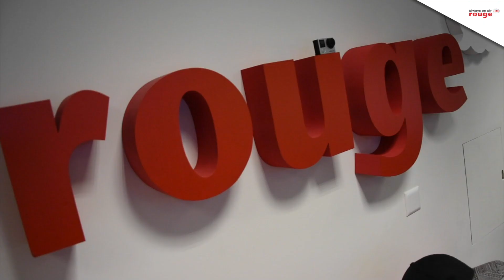Lola Marsh | 02.12.2015 | Sirens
Les Israéliens Lola Marsh sont venus nous jouer quelques notes avant leur passage au Bleu Lézard de Lausanne.
Retrouvez Rouge Café tous les matins entre 6h et 10h sur rouge FM